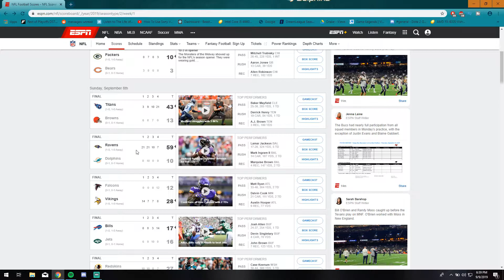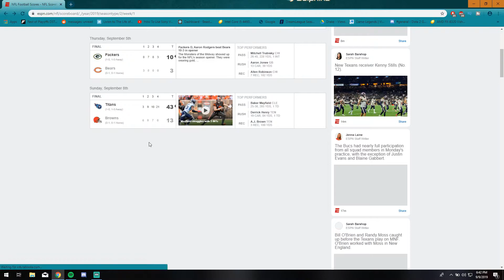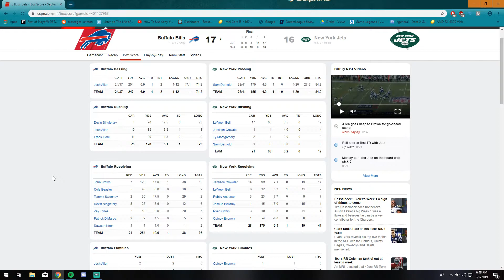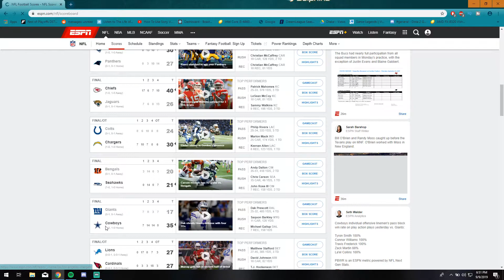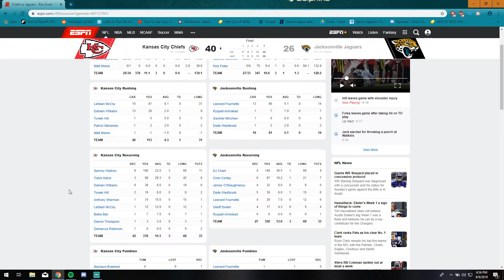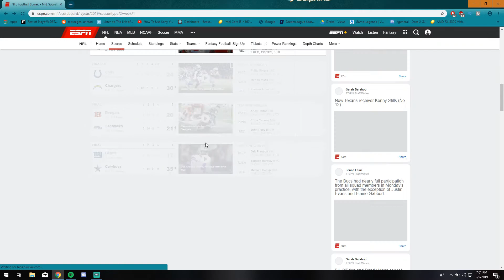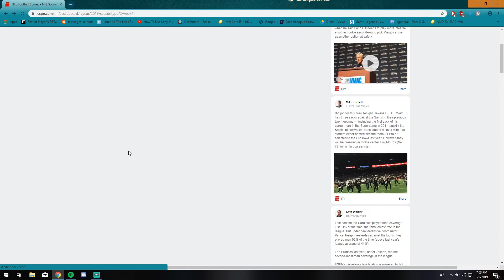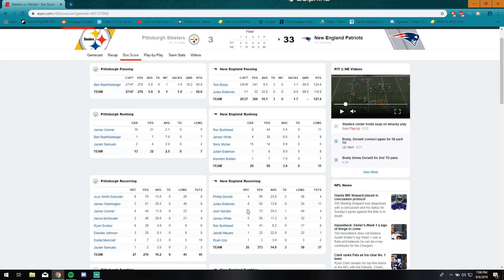2019 Fantasy Football- Week 1 NFL Sunday Recap and Fantasy Football Implications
2019 Fantasy Football- Week 1 NFL Sunday Recap and Fantasy Football Implications

In this video I talk about fantasy football week 1 implications. All the games recapped and my thoughts.